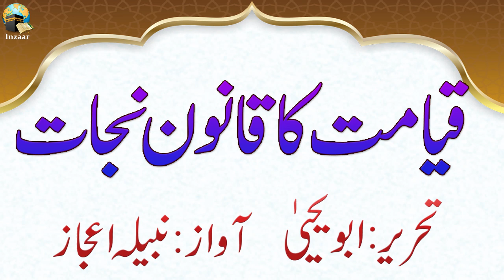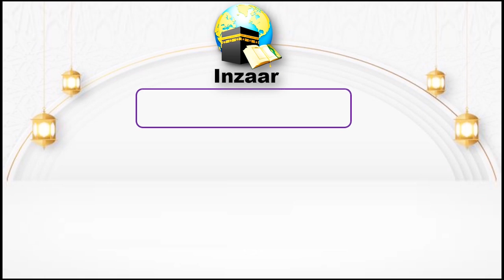IDEAL ZINDAGI - ARTICLES on ISLAH and DAWAT - ABU YAHYA - INZAAR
Articles on ISLAH-O-DAWAT - in HINDI/URDU - by Abu Yahya (Dr. Rehan Ahmed Yousufi)

TIMESTAMPS:
00:00 Ideal Zindagi
03:23 Jo Rupay ke bhi Ameen nahi
08:05 Machhar aur Insaan
10:59 Applied for Registration
13:41 Tajub ki Baat
16:11 Wo Ajnabi
20:41 Me kia karun
23:10 Qayamat ka qanoon e Nijaat
30:42 Siwaye Un Ke
33:22 Balance Sheet
This video is a part of category-wise audio articles by Abu Yahya from his books 'Bandagi ke Sau Rang', 'Bas Yahi Dil' and Hadees-e-Dil'. You may download these books at the following links: